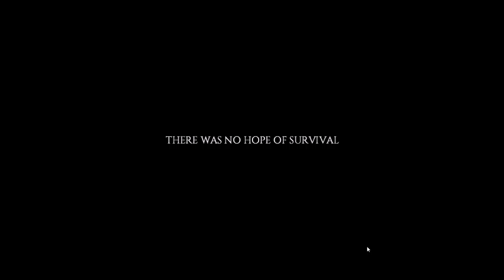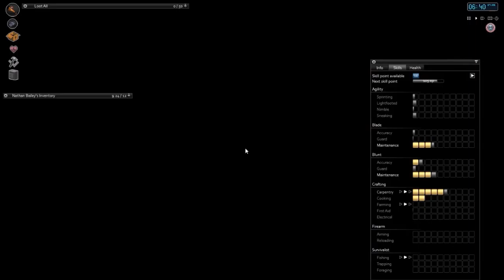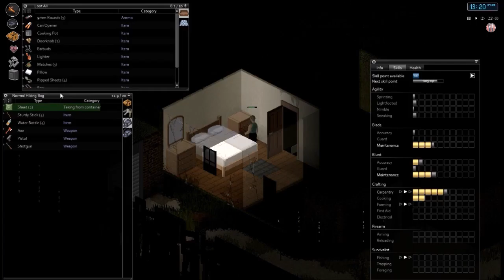The Bladehelm Plays: Project Zomboid - Let's Play Part 9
In this installment, I learn a little about farming.  Just a little.